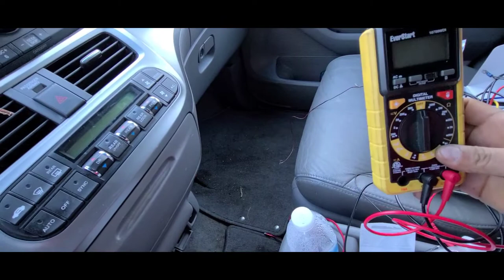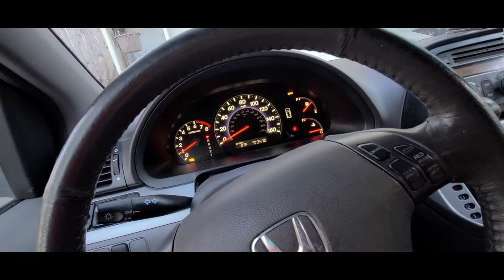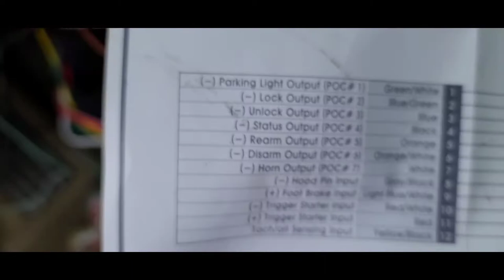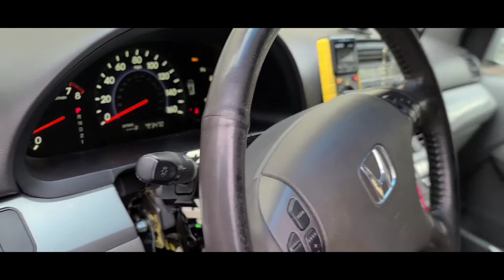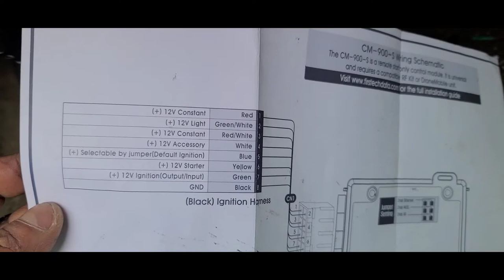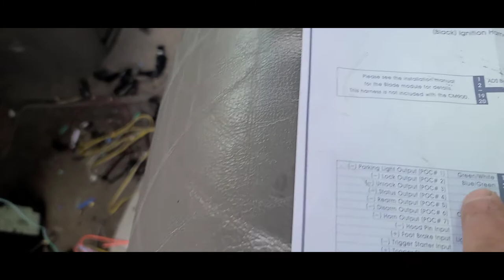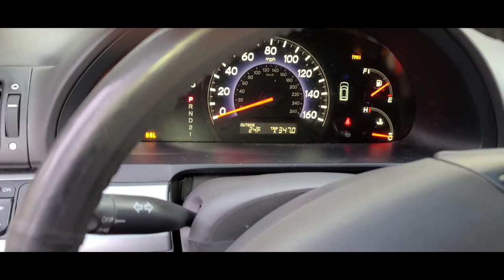COMPUSTAR CM900S REMOTE START SYSTEM. BYPASS XK05. INTALACION.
COMPUSTAR CM900S INTALACION COMPLETA.
XK05 BYPASS INTALACION.
CUANDO CAMBIAS TU ALARMA VIEJA ASEGURATE DE NO BOTAR EL BYPASS SE PUEDE INTALAR DE NUEVO CON LA NUEVA ALARMA DE ENCENDIDO.